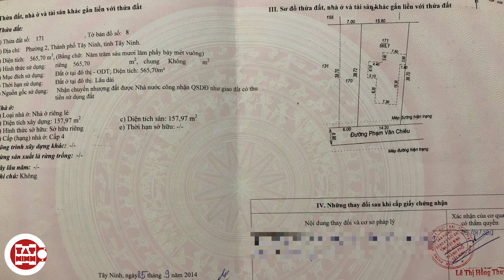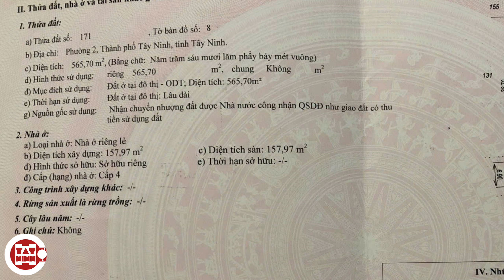Chuyện Thái Công thuê mặt bằng tiền tỉ và 565m2 đất mặt tiền cho thuê chỉ 2tr/th ngay chợ Tây Ninh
GIÁ BÈO CÓ LÀM NÊN CHUYỆN?
15x38 MẶT TIỀN TRUNG TÂM 2TR/TH
KẾ CỔNG VÀO TÒA NHÀ GOLDEN CITY

cho thuê đất mặt tiền ngay khu vực chợ Tây Ninh, kế cổng vào tòa nhà Golden City giá rẻ

hướng Nam
diện tích 565,7m2 (14,20x38,72 nở hậu 15,80 thổ cư đất đô thị 100%)
địa chỉ đường Phạm Văn Chiêu khu phố 2 phường 2 thành phố Tây Ninh tỉnh Tây Ninh